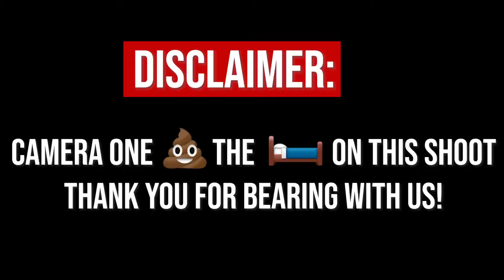15 MIN QUAD WORKOUT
Workout starts at 2:20 if you're ready to jump right into it and follow along!
This is a QUAD dominant leg workout. All you need is a dumbbell and a box or chair!
The movements for this workout are:
-Dumbbell Leg Extensions
-Alternating Single Leg Box Squat (aka: pistols)
-Narrow Stance Goblet Squats
-Low Pulse Split Squats
The workout goes like this:
3 rounds:
1 minute max effort dumbbell leg extensions
15 sec rest
1 minute max effort alternating Single leg box squats/pistols
15 sec rest
1 minute max effort Narrow stance goblet squats
15 second rest
30 seconds max effort Pulsing split squats
30 seconds max effort other leg
1 min REST  between rounds

The GOAL of the workout:
*To get a killer QUAD workout! Realistically, picking a weight you can use the whole minute on leg extensions and picking a box/chair height that you will be able to maintain stability and pace for pistols. This is a longer duration leg workout, so move at a pace that you can maintain for 2 full rounds and then pick it up on round 3! LET'S GOOOO QUADS!
If you understand the set up and movements of this workout, you can jump to 2:20 to begin! ENJOY!
-MY EQUIPMENT ➔ Valor Fitness ➔ Code: Bryleigh5

-MY INSTAGRAM ➔ @bryleighhansen